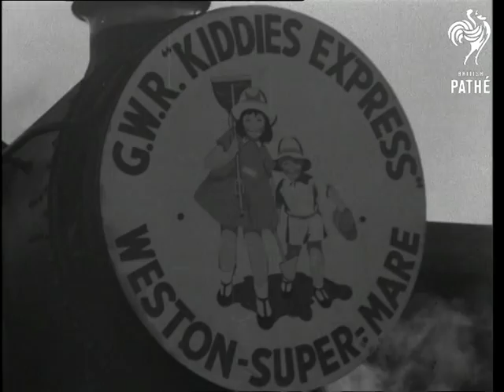Kiddies Express (1946)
Item title reads - Kiddies express.

Weston-Super-Mare, Avon.

Children lean out of the train window at Paddington station, London, as a band dressed in clown and gypsy outfits plays.  C/U of the "Kiddies Express" sign. Various shots of the children inside being entertained by a conjurer on their journey to Weston-Super-Mare on the G.W.R. (Great Western Railway) train. Various shots as they arrive and go for donkey rides.   A man buys ice-cream from a cart, camera pans across to donkey pulling children in a 'Weston bomber' mini aeroplane on a truck. Various shots as they dig in the sand.
 FILM ID:1408.03